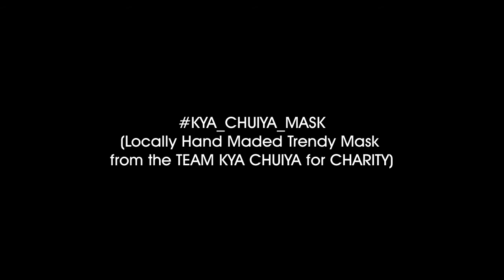Corona Covid 19 | DIY Face Mask | Wearing Face Mask for preventing COVID-19 Transmission | Solti TV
KYA CHUIYA FACE MASK
((Locally Handmade Face Mask from the team KYA CHUIYA. Profit from the sales of these masks go to CHARITY)).

Pls BUY and SUPPORT us.
Call Ms. Lalita/Melisa for order.
Kya Chuiya

Nabin Gurung.

Digital Branding:
"CHUIYA"
Maina Home,

Subsidiary:
N.G. Entertainment
MAINA HOME (Solti Market)
Nabin Village

Operation:
Subin Gurung

Producer:
Samsher Gurung.

Assistant:
Shambu Yadav

Chief Correspondent:
Dhruba Bhandari

Director/Executive Producer
Nabin Gurung (Solti)